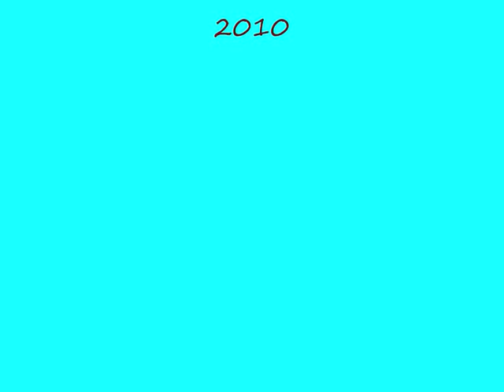PICTURES OF MY LIFE....wmv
O meu video com algumas das melhores fotos da minha vida...                         My video about some of the best pictures of my life...